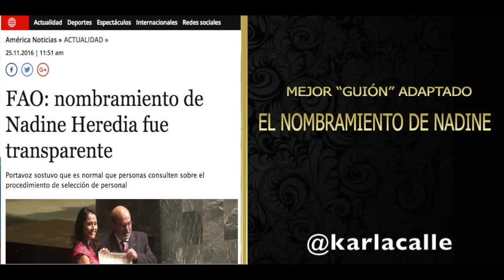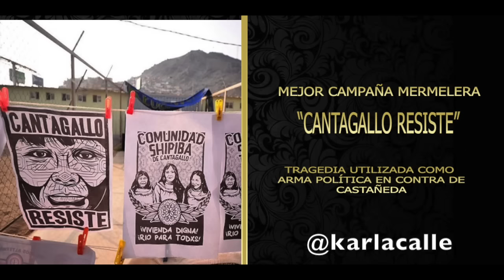PREMIOS LA MERMELADA 2016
MI ÚLTIMO VIDEO DEL AÑO AMIGOS. ¡¡¡LES DESEO UN SÚPER AÑO 2017, LLENO DE ÉXITOS PERSONALES Y PROFESIONALES!!!. EN EL 2017 TENEMOS QUE SEGUIR SACÁNDOLE RONCHA A LOS ANTI!!!.KC